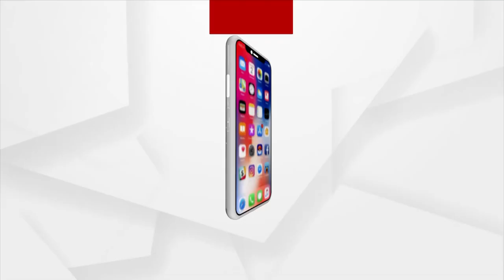Power Outage Occurs During President Address At MSCB University, Electrician Suspended